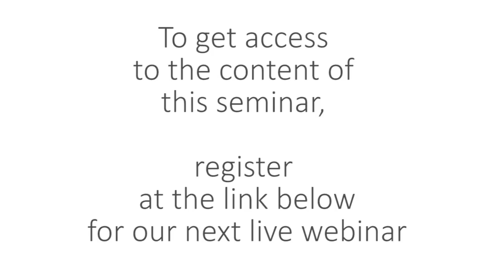Video Marketing - Live Presentation with Jill Addison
To register for my next Live Webinar and Discover How To Get New Clients and Referrals by Leveraging the Power of Online Video,

To sign up for my 1-Minute Video Marketing Tip of the Month,